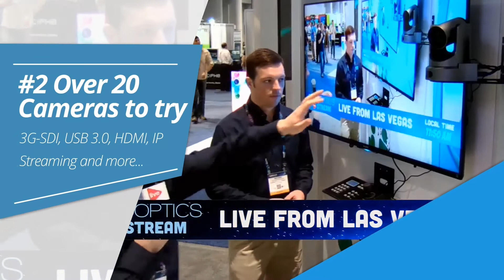10 Reasons to stop PTZOptics Booth at the NAB Show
Here are the top 10 reasons to stop by the PTZOptics booth at the NABShow. PTZOptics will have over 20 live streaming cameras connected to your favorite broadcast systems from the NewTek Tricaster, Wirecast, vMix and much more. Rest your feet in our live streaming and broadcast nook!

PTZOptics Live Streaming Camera Manufacture focused on HD-SDI, USB 3.0, HDMI and IP streaming cameras. Our YouTube channel features live broadcasting tips, tricks and tutorials for live streaming and more.